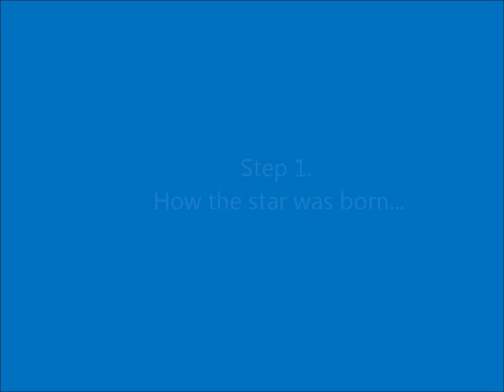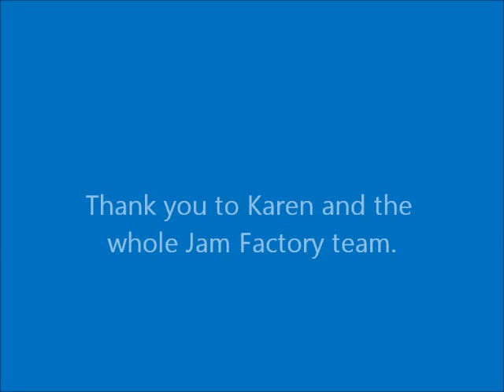2012 SA Tourism Awards | The making of our new trophy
Recognising and promoting excellence in South Australian Tourism.